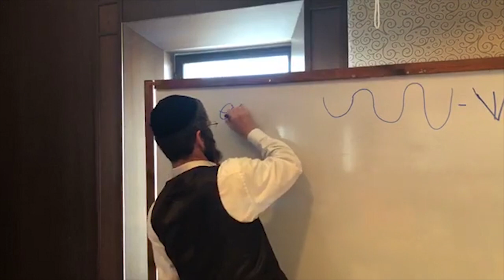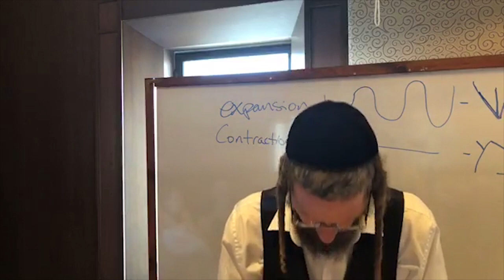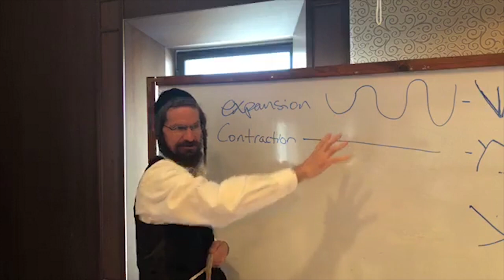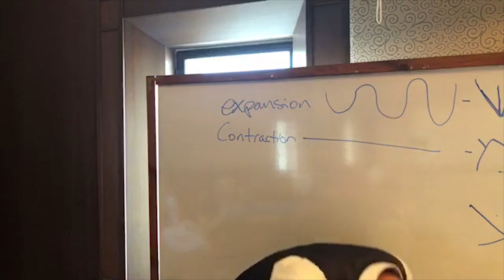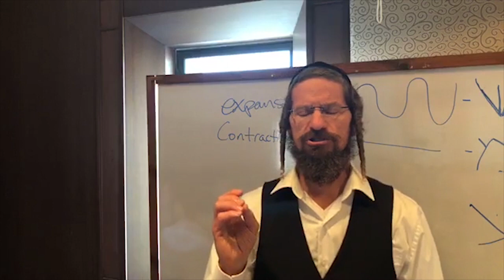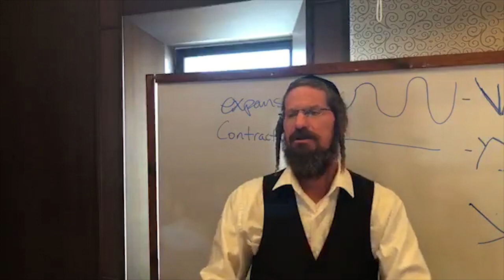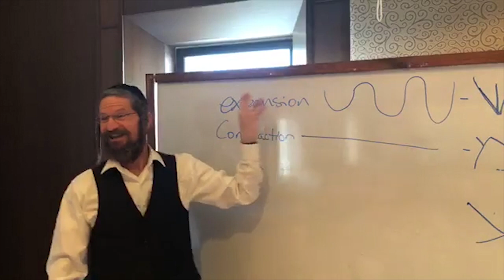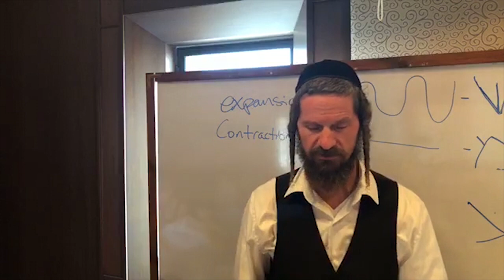Shema Israel meditation: the hidden secrets behind the Shema Israel (Jewish Mindfulness Meditation)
I explain the hidden secrets behind the Shema, why the Shema Israel is so powerful as a mindfulness tool and how we use it to create a Jewish meditation. You will be learning about this kabbalistic meditation, and learn why the shema is so important.